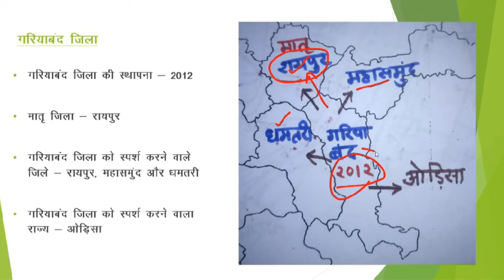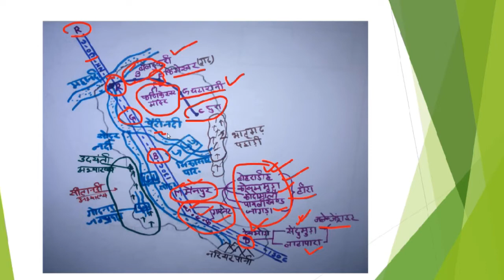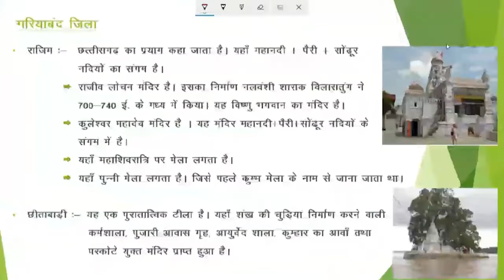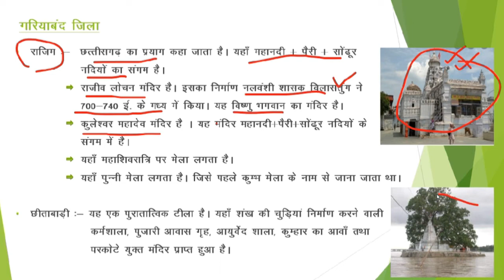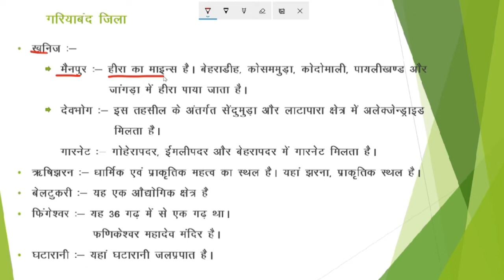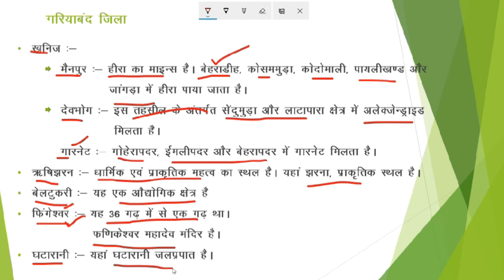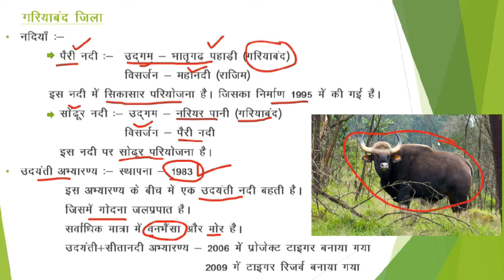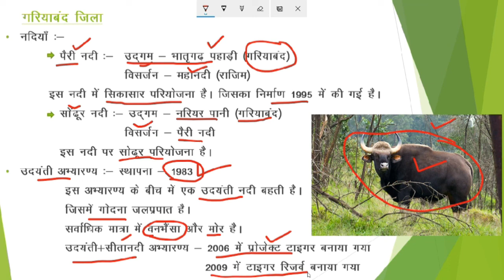Gariyaband jila full details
Cg knowledge
Raipur sambhag
Gariyaband jila complete details
Cg ki samanya jankari